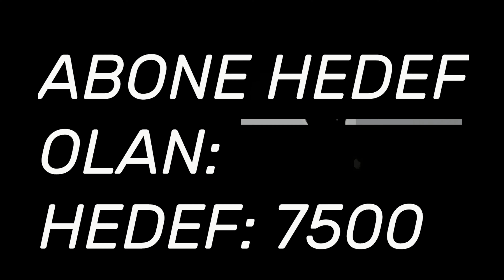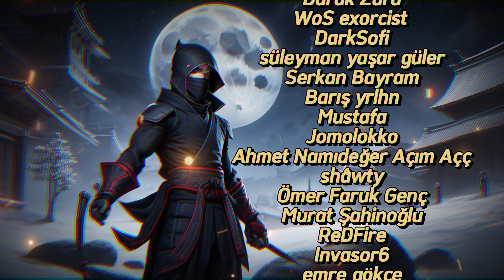LAST DAY ON EARTH SURVIVAL TÜRKÇE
Last Day On Earth Survival Türkçe oyunumuzda yavaştan köpek eğitip birde üssümüzü geliştirmeye başladık.